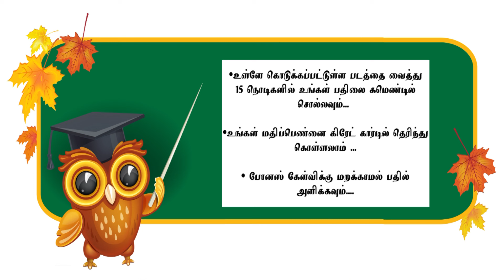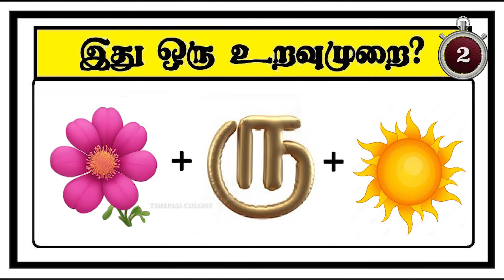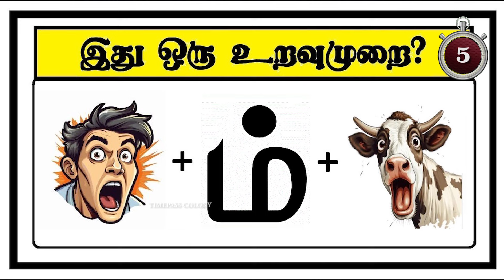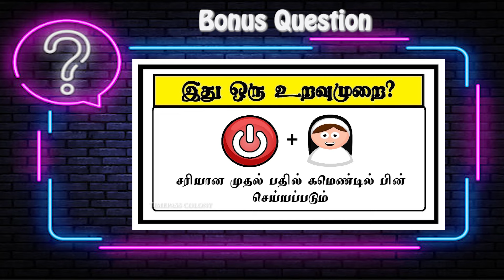Guess the URAVUMURAI 10 | Braingames | Riddles tamil | Puzzle tamil | Tamil quiz | Timepass Colony